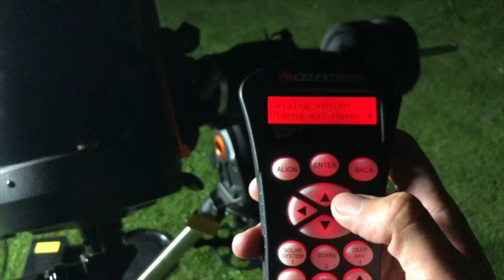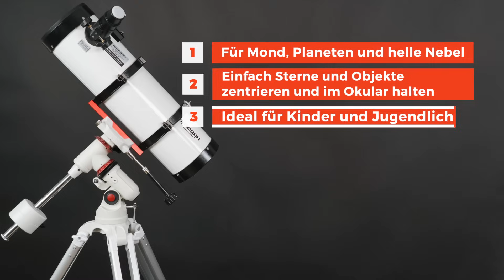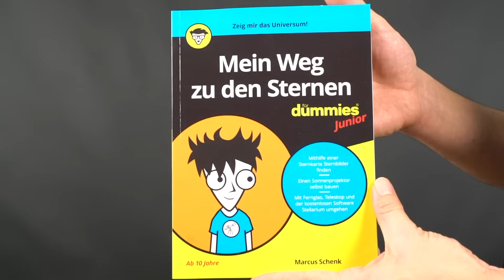Teleskope für Kinder und Jugendliche: 3 Geschenktipps, die ankommen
Suchen Sie ein Geschenk für Ihre Kinder? In diesem Video geben wir Ihnen Tipps und Empfehlungen, um das richtige Teleskop zu finden. Wir haben drei verschiedene Modelle ausgewählt, die sich gut für Einsteiger eignen. Außerdem zeigen wir, welches Zubehör grundlegend und sinnvoll ist. Schauen Sie sich das Video an und entdecken Sie mit Ihrer Familie die faszinierende Welt der Astronomie!

Im Video gezeigte Produkte:
Teleskop AC 90/1000 EQ-2

Externe Quellenangaben:
Bild: Thumbnail-Element: Geschenk, nerudol/Shutterstock